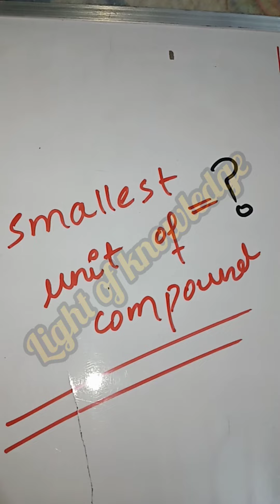Biology 9th Class|Chapter#1|Lecture#8|Molecular level|Light of knowledge